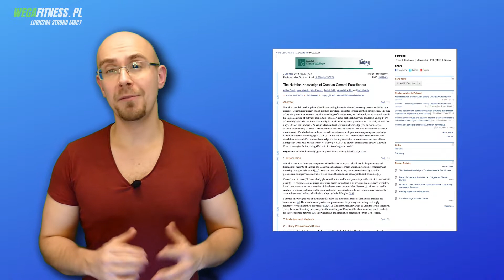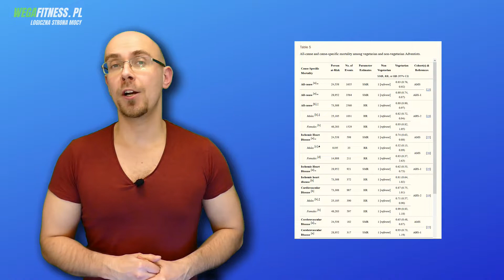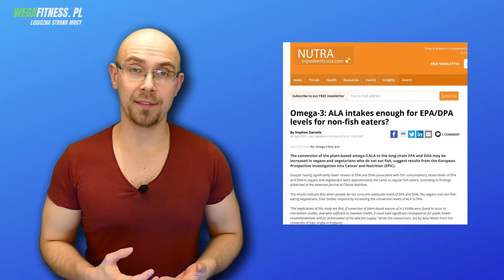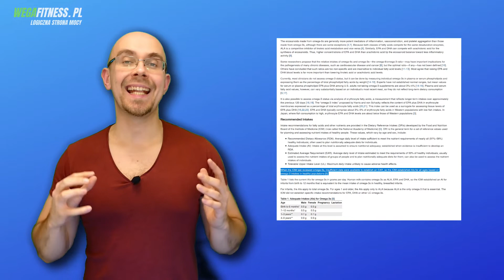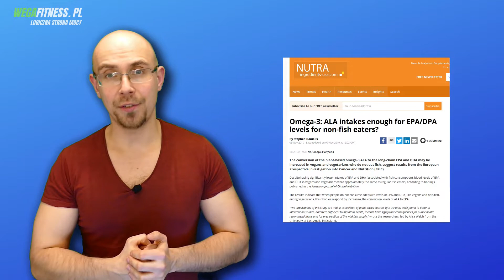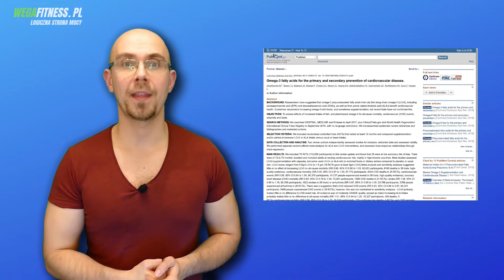NIE JESZ RYB??? A co z Omega 3? Weganizm i niedobory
Weganizm jest coraz bardziej popularny, co jednak z kwasami Omega-3, czy spożycie ryb jest niezbędne w diecie, co więcej, czy jedzenie ich jest zdrowe?

Źródła:
Beyond Meatless, the Health Effects of Vegan Diets: Findings from the Adventist Cohorts
Lap Tai Le and Joan Sabaté*

Long-chain n-3 polyunsaturated fatty acids in plasma in British meat-eating, vegetarian, and vegan men.
Rosell MS1, Lloyd-Wright Z, Appleby PN, Sanders TA, Allen NE, Key TJ.

Fact Sheet for Health Professionals

National Agricultural Library, U.S. Department of Agriculture
What is the Recommended Dietary Allowance (RDA) for omega-3, 6 and 9?

Plasma Phospholipid Fatty Acids and Prostate Cancer Risk in the SELECT Trial
Theodore M. Brasky,corresponding author Amy K. Darke, Xiaoling Song, Catherine M. Tangen, Phyllis J. Goodman, Ian M. Thompson, Frank L. Meyskens, Jr, Gary E. Goodman, Lori M. Minasian, Howard L. Parnes, Eric A. Klein, and Alan R. Kristal

Cochrane Database Syst Rev. 2018 Nov 30;11:CD003177. doi: 10.1002/14651858.CD003177.pub4.
Omega-3 fatty acids for the primary and secondary prevention of cardiovascular disease.
Abdelhamid AS1, Brown TJ, Brainard JS, Biswas P, Thorpe GC, Moore HJ, Deane KH, AlAbdulghafoor FK, Summerbell CD, Worthington HV, Song F, Hooper

Jeśli spodobał Ci się mój film proszę o łapkę w górę i subskrypcję kanału, nie zapomnij kliknąć na dzwoneczek by nie ominął Cię żaden przesłany materiał:)

Podoba Ci się moja misja? Chcesz mi pomóc jeszcze bardziej? Wesprzyj mnie w serwisie Patronite
z każdej kwoty wynikają dodatkowe korzyści:)